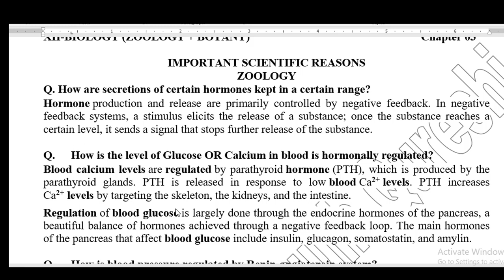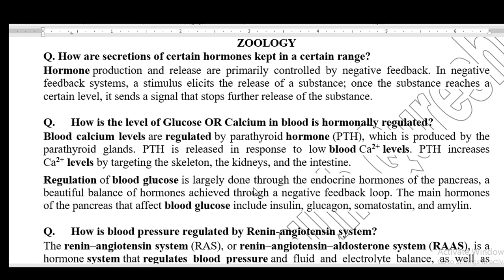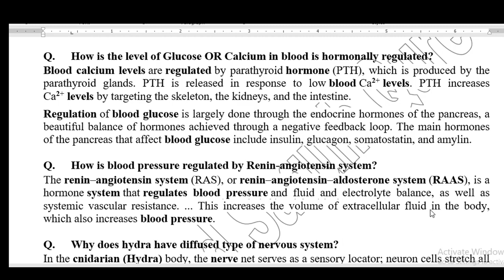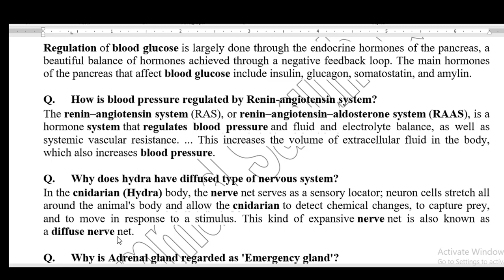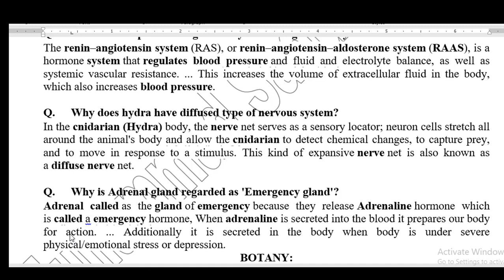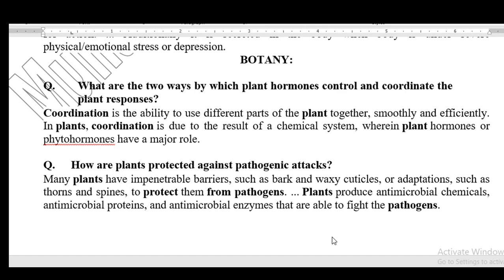XII Biology I Scientific Reason I Chapter 03 I Sindh Board